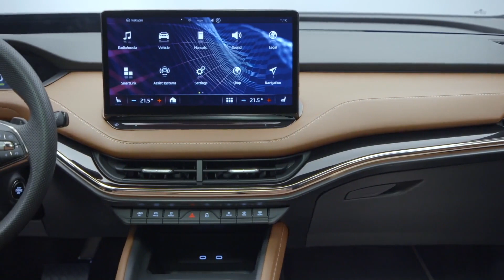ŠKODA ENYAQ iV – Spitze beim Luftwiderstandsbeiwert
"Die maximale Reichweite des neuen ŠKODA ENYAQ iV liegt bei mehr als 520 Kilometern. Dabei profitiert das SUV von einer in dieser Fahrzeugklasse herausragenden Aerodynamik. Dank seiner strömungsgünstigen Karosserie erreicht das erste rein batterieelektrische ŠKODA Modell auf Basis des Modularen Elektrifizierungsbaukastens (MEB) aus dem Volkswagen Konzern einen hervorragenden Luftwiderstandsbeiwert ab cw 0,257. Diesen Spitzenwert ermöglichen neben einer in vielen Bereichen aerodynamisch optimierten Karosserie clevere Details: spezielle Aero-Räder, ein aktives Luftleitmanagement im zentralen vorderen Lufteinlass und speziell geformte Außenspiegel, die nicht im Fensterdreieck der A-Säule, sondern auf den vorderen Türen platziert sind.
Der ŠKODA ENYAQ iV basiert als erstes Serienmodell des tschechischen Automobilherstellers auf dem Modularen Elektrifizierungsbaukasten (MEB) aus dem Volkswagen Konzern. Das rein batterieelektrische SUV rollt im ŠKODA Stammwerk Mladá Boleslav vom Band und wird damit als einziges MEB-Modell in Europa außerhalb Deutschlands produziert. Die Karosserie ist gleichermaßen emotional wie aerodynamisch gezeichnet. Im Zusammenspiel mit seinem effizienten 150 kW starken Elektromotor kommt der ENYAQ iV 80 im WLTP-Zyklus mit einer vollständig geladenen Batterie so mehr als 520 Kilometer weit."